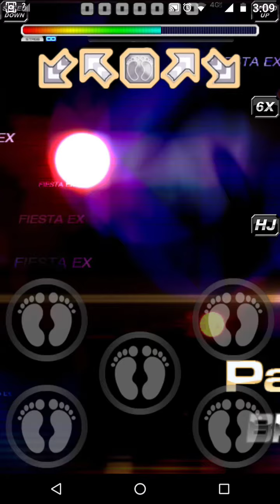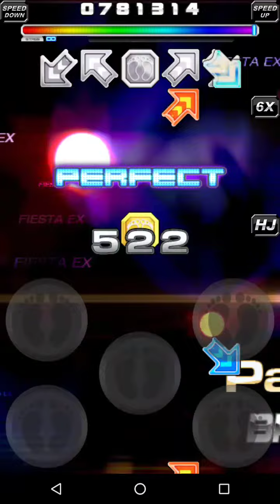Pump it up Android - Pavane S10 [Direct Move]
Player:Datner
Velocity : x6
Hard Judgement
Ksf by: Pingüino Thanks!!